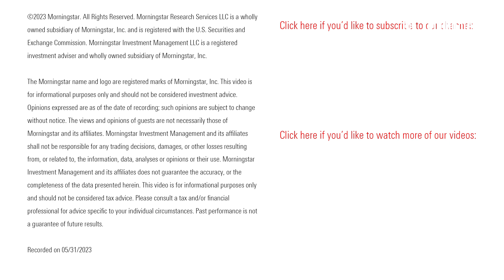Hiring a Financial Advisor? Honesty Counts (With Yourself, Too)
Also, what to ask yourself before meeting with one.

In today’s episode, Morningstar Inc’s Dr. Danielle Labotka, behavioral scientist, and Sam Lamas, senior behavioral researcher, explore the emotions around asking for help with money.

Timestamps

How Many People in the U.S. Work with Financial Advisors? 0:29

Financial Need and Financial Advisors 1:15

Most Common Reasons for Hiring a Financial Advisor 1:54

Behavioral Coaching 4:09

What If It’s Not a Match? 6:38

What Should You Ask Yourself Before Hiring an Advisor? 7:01

Firing Your Financial Advisor? When To Stay, When To Go

Ivanna Hampton on Twitter: @IvannaHampton

Samantha Lamas on Twitter: @SamanthaLamas4

Search keywords box:  why hire a financial advisor, benefits of a financial advisor, when to hire a financial advisor, behavioral finance, financial psychology, financial advisor, financial advisor tips, financial advice, financial advice for 20s,